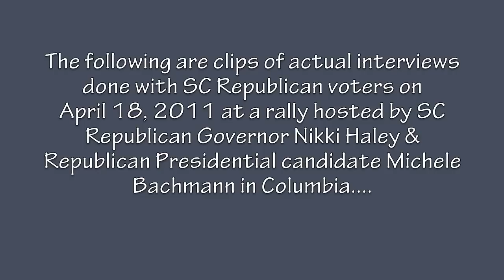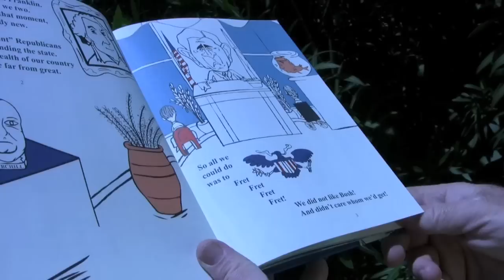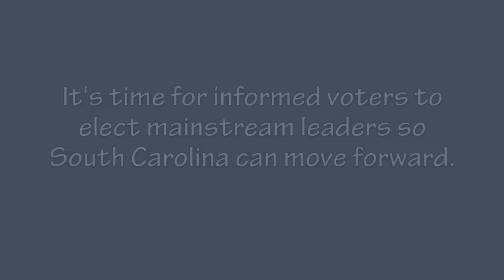Crazy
- What you are about to see is footage of real interviews with SC Republican voters at a rally in Columbia, hosted by SC Republican Governor Nikki Haley and Republican Presidential candidate Michele Bachmann on April 18, 2011. This is no longer the party of Ronald Reagan.